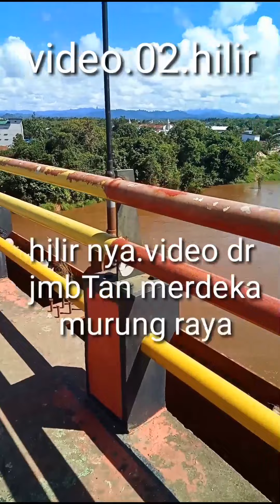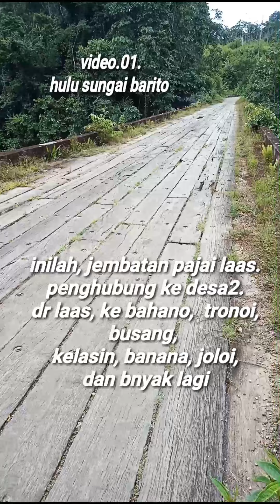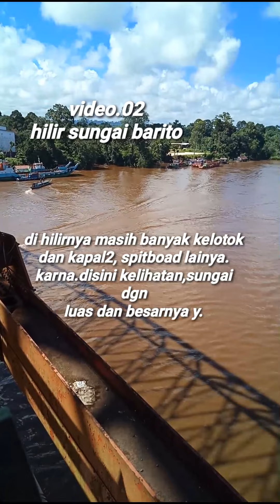mikat puling_di perjalanan hulu dgn hilir sungai berito.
termikasih semua kawn2ku, yg sudah klik, yg sdah mensuport chanel JL JALAN HIDUP.

semoga saja kawan semuanya, selalu diberikan ksehatn dan rekeki, dan keinginannya dapat terkabulkan oleh tuhan, bulan ini..

ini video saat perjalann mikat di dua titik yg berbeda..

mf, video hulunya saya ambil BULAN lalu.
sedangkan video hilirnya saya ambil, baru saja..

sepulang mikat, saya sengaja buatkan perbandingan hulu dari sungai berito dgn hikir sungai barito(DAS).

siapa tau ada kawn2 yg mau lihat gimana pemandangan dari hulunya atau penampakannya gimana..

dan dihilirnya ini, terlihat luas dgn lebar sekalli.
di hilirnya, masih bisa dilalui.sdangkan du hulunya, tak dapat dialui oleh.kelotok atau taksi motor air lainnya..

penasaran,
inilah videonya,

selamat menonton.

dgn tukus iklas saja..

jika keberatan gpp y...

terimakasih..